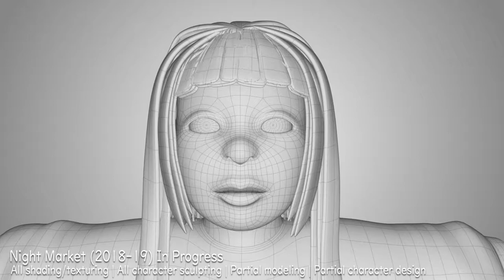Beverly Pan Spring 2019 Demo Reel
0:04 Personal project, completed Jan 2019. Responsible for all aspects, including digital paintings and text on the cup. All modeling done in Maya 2018. Textures done in Substance Painter.
This project began as a study of a cup on my desk filled with my art supplies. After a particularly difficult semester, I was inspired to add my paintings and text to the cup: "been waiting for you to find me here/ but radio silence never reached your ears"

0:14 Night Market animation project, currently in progress. Responsible for all set dressing and shading. These stalls appear in the short's background, so the boba cups are textured (as opposed to modeled) to save on render times. All set dressing done in Maya 2018. Textures done in Substance painter.
Models done by: Abby Cohn, Akshata Nagendra, Brian Ho, Jacob Lilly, Natalie Khamphanh, and Wendy Ooi. Lantern lighting done by Abby Cohn. "tahan's arcade" and "TeaPose" logos and menu created by Olivia Lee. Also involved in the Night Market project: Ashna Choudury, Henry Sun, and Yuan Zhou.

0:30 Night Market animation project, currently in progress. Responsible for all aspects except shoes modeling. All sculpting done in zBrush and further edited in Maya.
Shoes are modeled by Jacob Holesinger.

0:38 Night Market animation project, currently in progress. Responsible for all shading. All textures done in Substance Painter.
Modeled by Jacob Holesinger.

0:44  Night Market animation project, currently in progress. Responsible for all aspects. Began as a personal modeling and shading study of a stuffed fox I own. Modeling done in Maya 2018. Textures done in Substance Painter.

0:50 The Good, the Dab, and the Ugly, completed May 2018. Responsible for animation the sequence shown. Also responsible for storyboarding, character designs, texturing on all clothing assets, all matte paintings, and all compositing/vfx. Modeling and animation done in Maya 2017. Compositing and VFX done in After Effects.

1:10  Sample of latest traditional media works.

All renders done using Renderman.